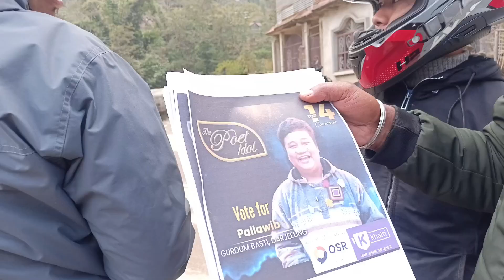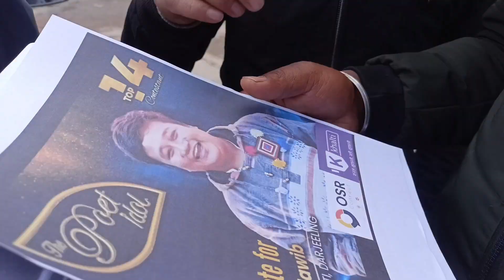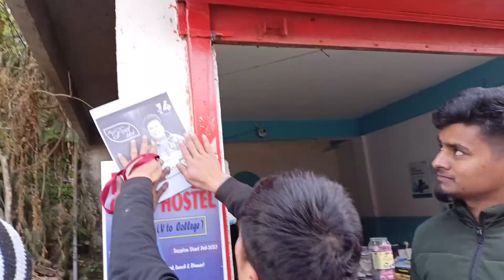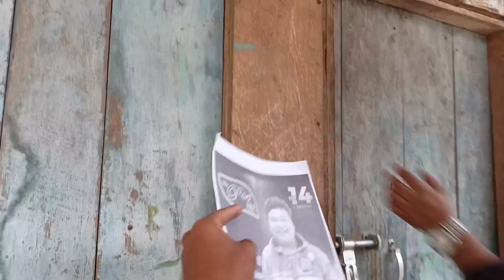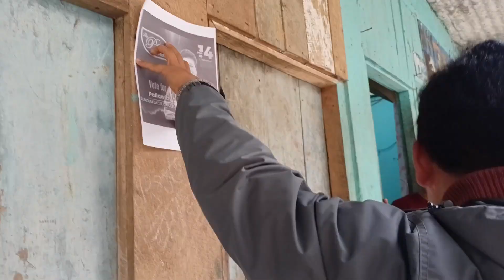Vote for pallawib singock||The poet Idol show||Postering day (1) vlog ❤️👍...@pallawib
Vote for pallawib singock ❤️👍...
He is selected in Top 14 in The poet Idol show from gurdum busty Darjeeling ❤️...

Let's make winner to our amazing artist pallawib singock ❤️.You all can vote from OSR connect app by downloading from play Store and you can vote him 5 times that means 5 votes...

You can show some love and support to him but paying some amount of money by paying money from Google pay app ...

Message by pallawib singock...
नमस्कार मलाई माया गर्नु हुने सबैजनामा। अन्तराष्ट्रिय भोटिङ प्रक्रियामा केही असहजता अनि टेक्निक प्रक्रिया धेर भएको खबरहरु आइरहेछ। त्यसैले मलाई माया गर्नेहुने मेरो ठाउँको युवाहरुले GPAY NUMBER generate गर्नुभएको छ, जसमा तपाईँले आफ्नो भोटेको राशी सेन्ड गर्नु सक्नुहुनेछ।

The Poet Idolमा हजुरहरुको मायाको निम्ती आभारी छु। म हाम्राे ठाँउको गौरवलाई जिम्मेदारी पूर्व बोकेर यो शो- मा मेरो यात्रा भरि तपाईँहरुको मायाको सहि मूल्यांकन गर्ने कोशिश गर्नेछु 🥰🥰🥰👏👏👏

मालाई भोट गर्ने प्रक्रिया:
1. SUPPORT SYSTEM FOR EASY VOTING by youths and registered societies.

2. THROUGH CARD:
Vote Through Card
(Mastercard & Visa Valid)

3. Vote through OSR CONNECT APP (IN NEPAL & 5 Free International Votes)